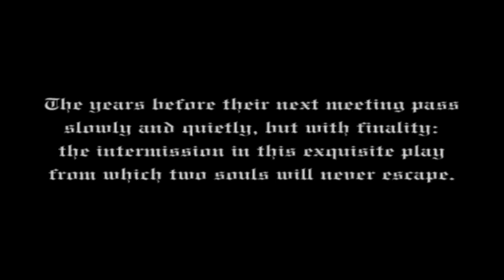Lament of Innocence - Part 7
Back before Drac was Drac, he was a man with a passion for fashion. Also something about mortality and poor coping mechanisms.

Anyway time to destroy an entire time of day, like a normal person.